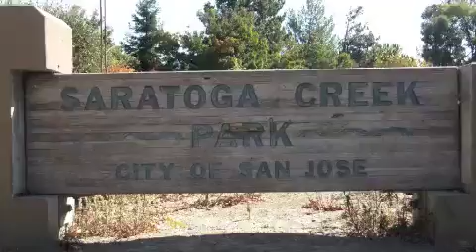Smokey Da Bear - Different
Not our beat~ Smokey D.B Doing that "Different" track.
Vocals Are Local In that Saratoga Lab~